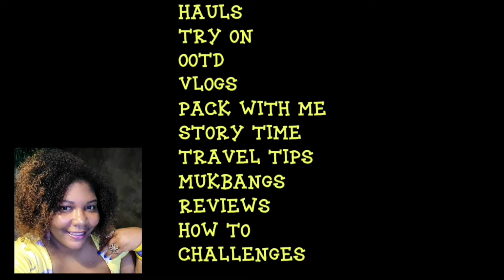MY PET PEEVES EPISODE 3|EATING A WAWA HOAGIE|| I GOT MY COVID 19 BOOSTER SHOT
Hey Y'all ❤️ so here's episode 3 of my pet peeves 😊 I hope you all enjoy this video 😘